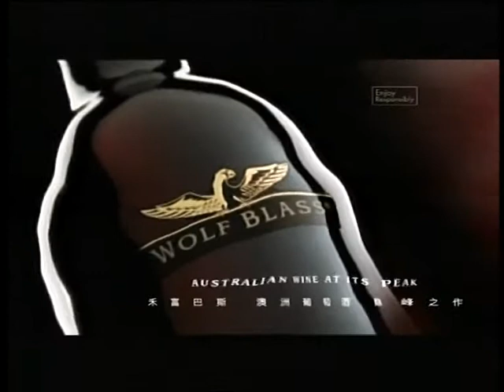WOLF BLASS 禾富巴斯 2010 廣告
AUSTRALIAN WINE AT ITS PEAK
禾富巴斯
澳洲葡萄酒巔峰之作